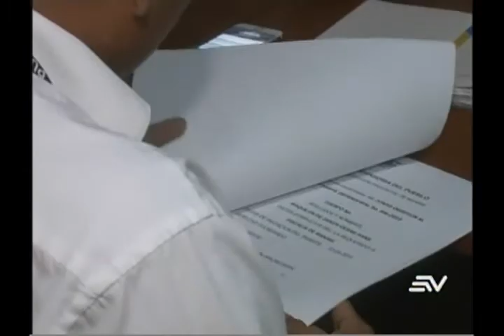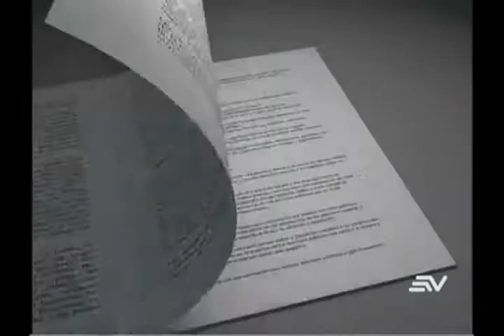Pacientes con cáncer optan por vía legal para acceder a medicina (II)